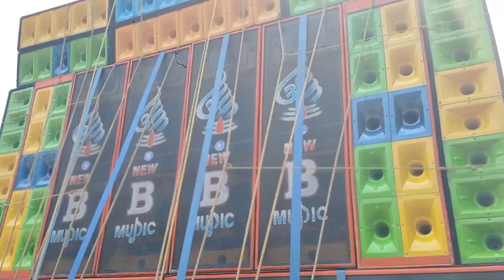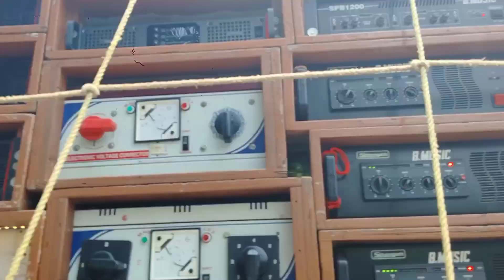New B Music 💥 সুজালপুরে শুরু করেছিল কী ভাবে দেখুন || Kathi Box Competition 2024